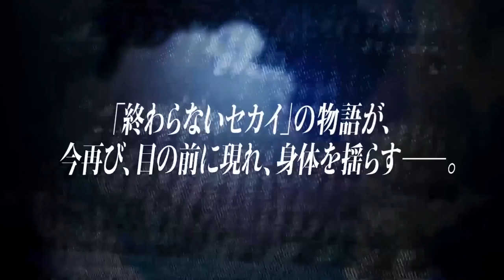Kagerou Daze In a Days, TRAILER MOVIE